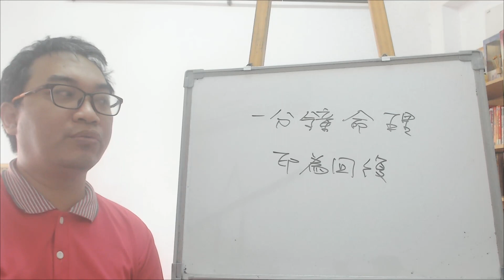一分鐘命理：印為回復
服務項目(事先預約)
4.八字批命(流年)3600、取名3600、勘宅12000、姓名鑒定500
5.Line：s12860990 微信：s12860990
8.服務地點：高雄市大社區萬金路82-7號(楠梓火車站前的旗楠路一路直走便可看見萬金路)